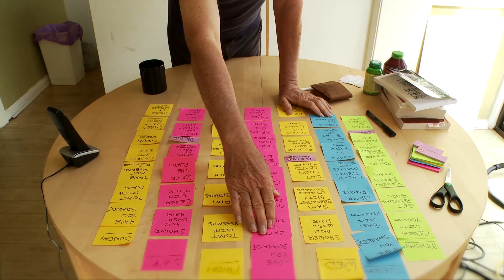THURSDAY (IS A SPECIAL DAY)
This is the story of Frank who lives alone, living one day to the next. Today is going to be different.

Starring Rob Royce Queree, Robert Gadsbey and Robyn Makhoul.
Production Team: Mark King, Katherine Davis
Written, Edited, Produced, Directed: PJ Collins